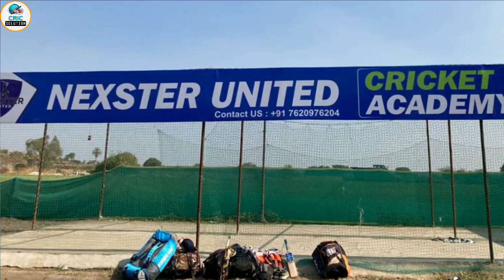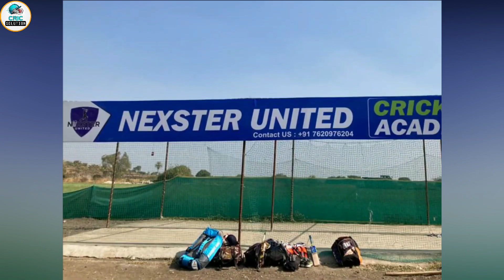How to select Ranji trophy, State team, IPL teams | full information video in hindi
Nexstar cricket acedemy contect no. 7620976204